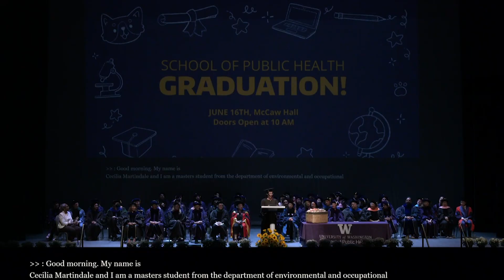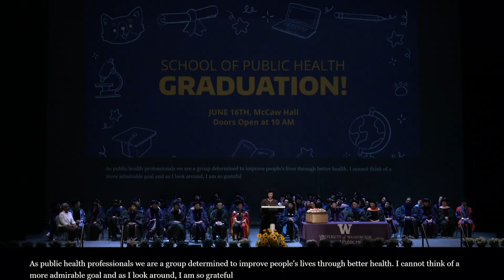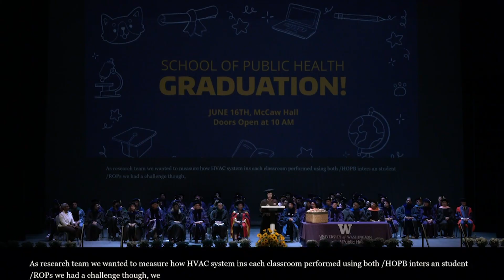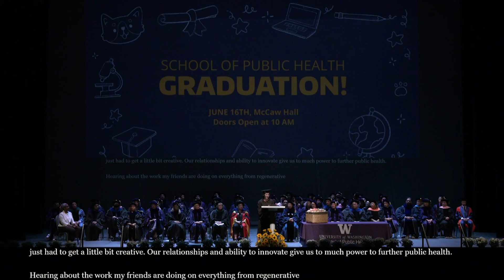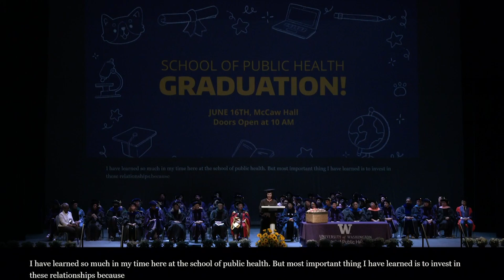Cecilia Martindale | UW SPH Graduation Celebration 2025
Cecilia Martindale is an outstanding Master of Environmental Health Sciences student dedicated to advancing environmental and occupational health. Her thesis examines the relationship between heat and toxic exposures, earning her the prestigious 2025 Castner scholarship. As a research assistant, she has improved the calibration of low-cost air quality sensors, addressing key limitations in the EPA’s correction equation. Beyond research, Cecilia has championed environmental policies and mentored students, creating resources that help bridge science and policymaking. Through advocacy, innovation, and collaboration, she continues to drive meaningful progress in public health.